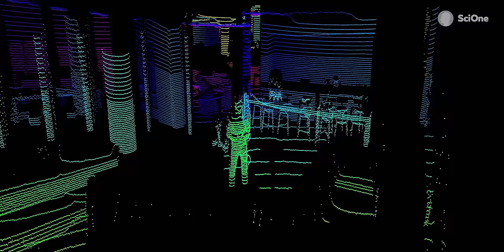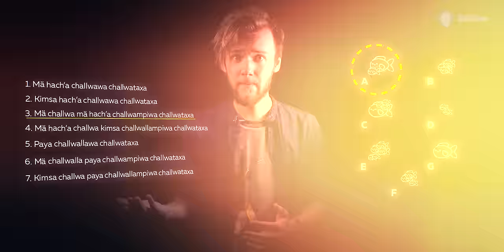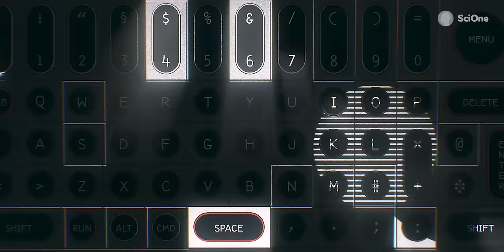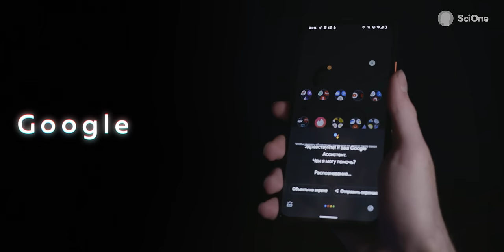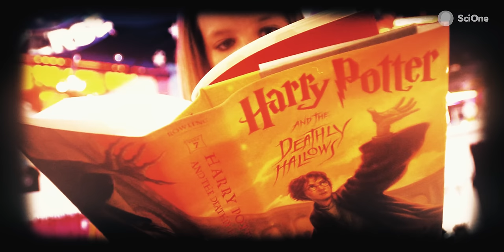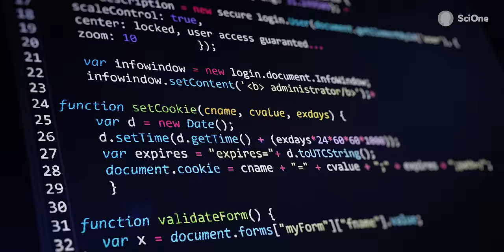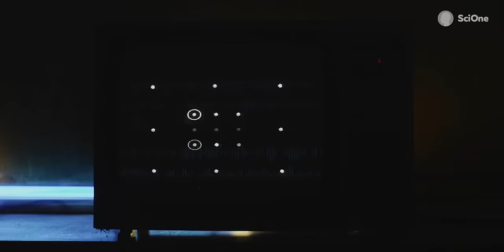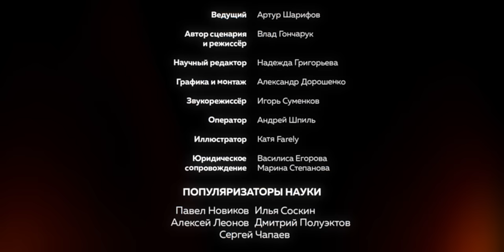Самая сложная для машин задача | Артур Шарифов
Языки, которые никто никогда не поймёт | Артур Шарифов
Это удивительно: вы можете понимать языки, о которых раньше даже не слышали. И еще удивительнее, что компьютеры  могут взламывать неизвестные языки, но вас пока понимать не могут. О загадочных цивилизациях, нерасшифрованных письменах и проблеме века в технологиях ИИ наш новый ролик!

Этот ролик мы, SciOne и Артур Шарифов, подготовили совместно с технологическими конкурсами Up Great

Научная работа про расшифровку угаритского языка с крестовым походом против кожаных мешков